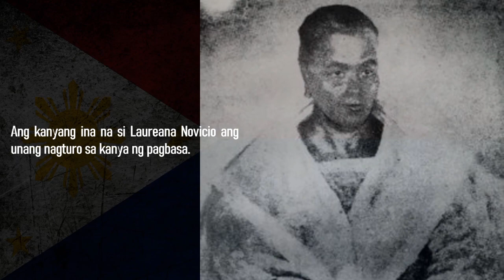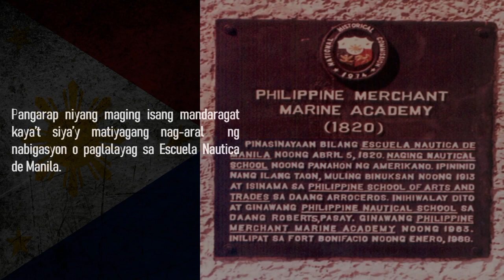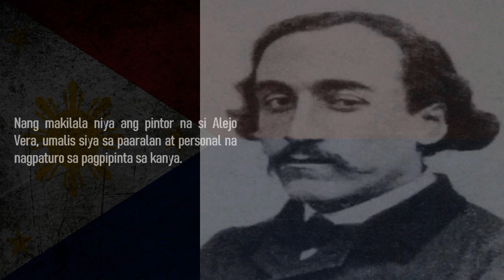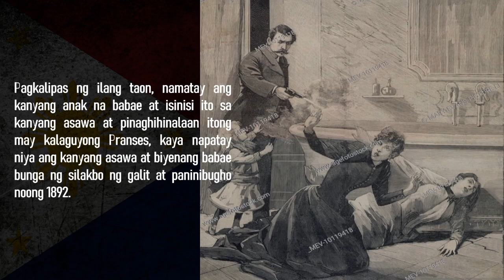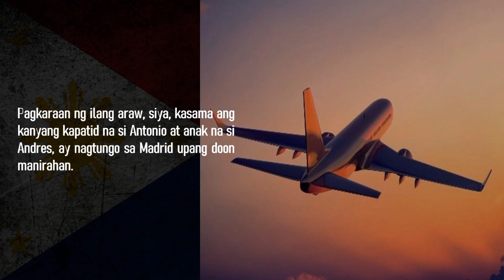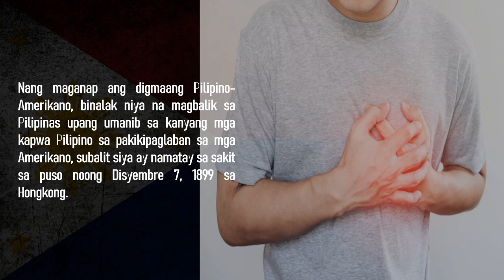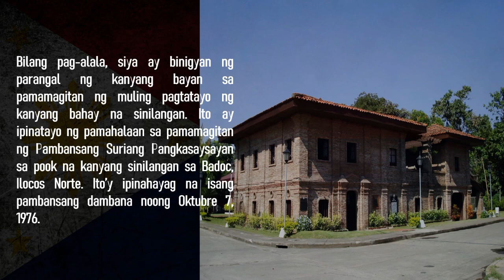JUAN LUNA : ANG DAKILANG PINTOR NG PILIPINAS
Sa paksang ito, ating tatalakayin ang talambuhay ni Juan Luna. Sino si Juan Luna at bakit siya ay itinuturing na BAYANI? Atin natin siyang kilalanin! Tara? Simulan na natin ito!

Kung mahal mo ang kasaysayan, pwede mo itong panoorin.